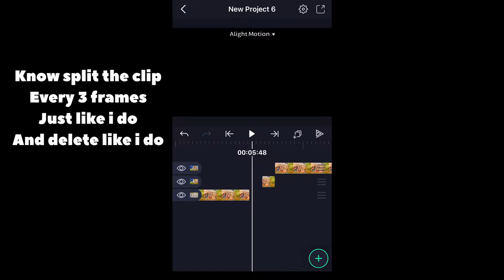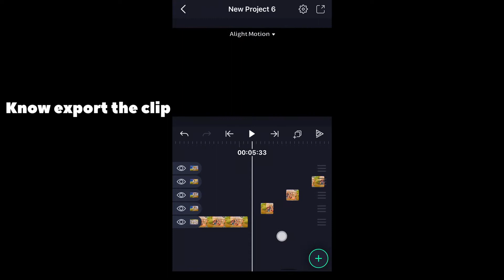How to do the stutter effect on iOS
Credit to (lyk)
Next tutorial:how to take of the alight motion water mark